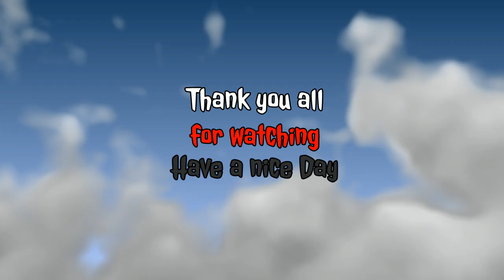Wwe 2k24 Universe mode Wcw episode 1